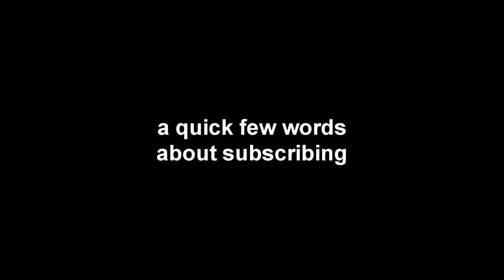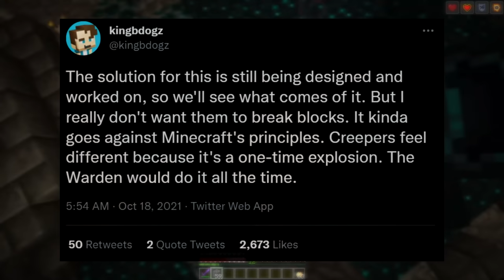Minecraft - The Warden Is HUNTING US...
The warden is the most unique mobs we've ever seen added to minecraft. With a variety of new mechanics, and a completely alien form of movement, it truly is unique. However, I believe that the warden is not a boss we seek out and fight, but rather it seeks out and hunts us...

0:00 – Intro
1:01 – A Breakdown of The Warden
3:44 – Fixing The Warden
4:29 – The Portal Theory
5:49 – They’re Coming to Us - My Theory

2. Scott Buckley - Goliath
5. Patrick Patrikios - Feels